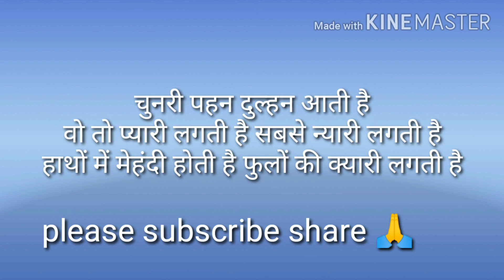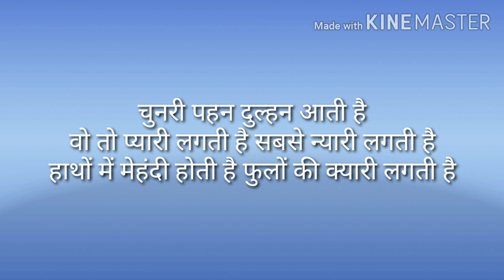128-चुनरी पहन दुल्हन आती है - प्यारा बन्नी गीत